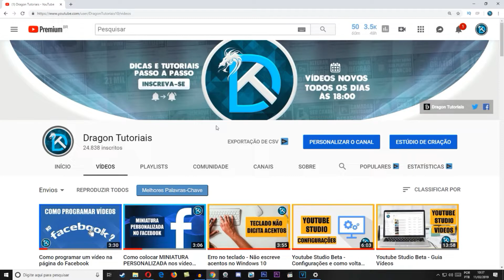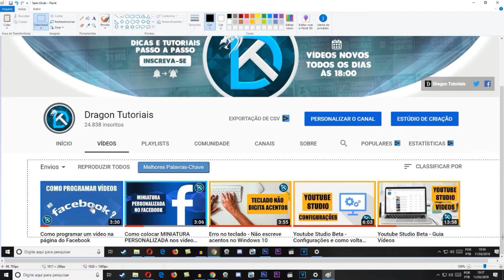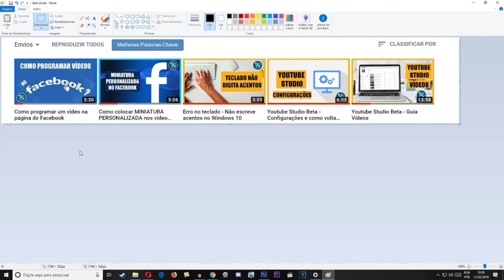Como tirar FOTO/ PRINT da tela do PC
Como tirar FOTO/PRINT da tela do PC, veja esse tutorial passo a passo e assim você conseguirá ter uma imagem da tela do seu computador.

GOSTA DE DETONADO?